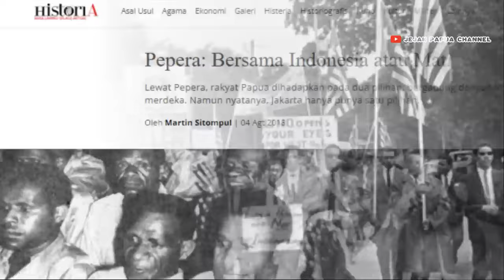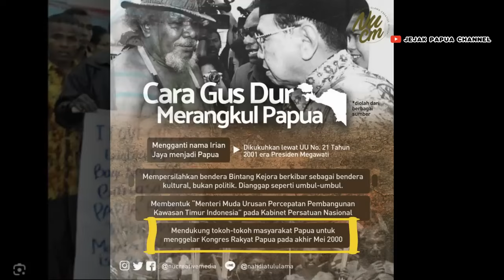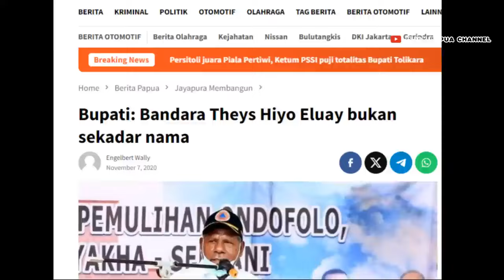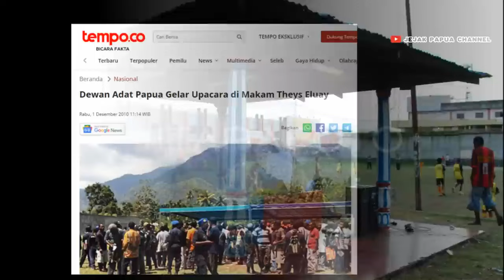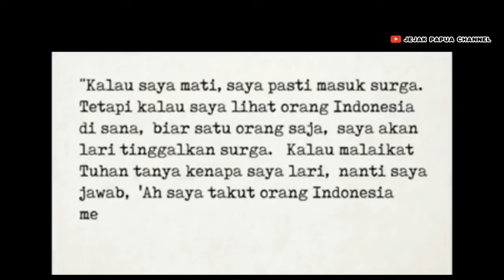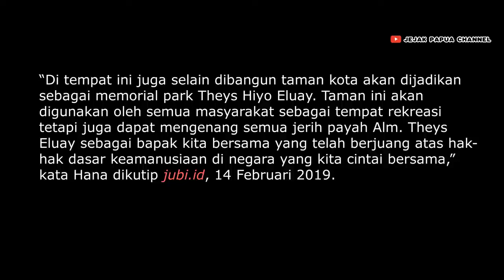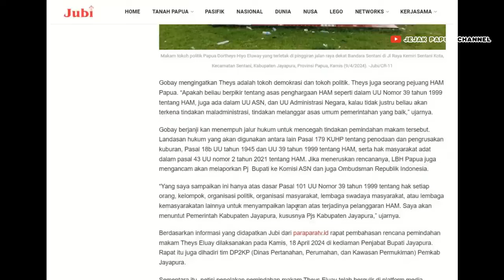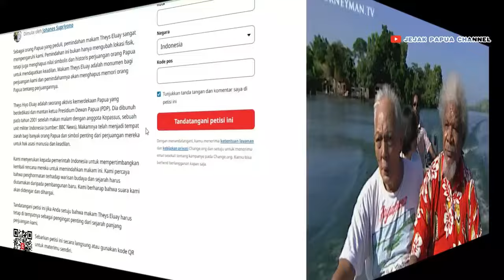Pemindahan Makam Theys Eluay: Kontroversi dan Makna Simbolis | Suara Papua.id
"Pemindahan Makam Theys Eluay: Kontroversi dan Makna Simbolis"

Video ini membahas proses pemindahan makam Theys Hiyo Eluay, seorang tokoh penting dalam sejarah perjuangan Papua. Pemindahan makam ini menimbulkan berbagai reaksi, mulai dari kontroversi di kalangan masyarakat hingga diskusi tentang makna simbolis dan historisnya. Melalui video ini, kita akan mengeksplorasi alasan di balik pemindahan tersebut, pandangan berbagai pihak, dan dampaknya terhadap perjuangan dan identitas masyarakat Papua.